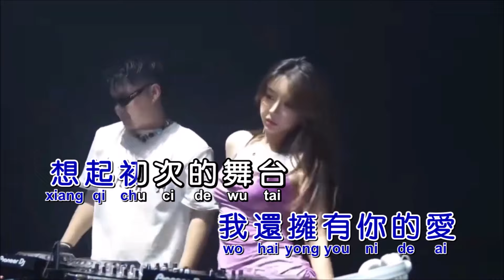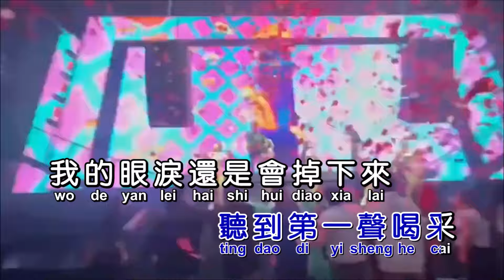刘德华《掌声响起》Dj辉总版 KTV 导唱字幕 （备有伴奏视频）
《掌声响起》

演唱：刘德华
作词：陈桂芬
作曲：陈进兴
混编：DJ辉总
合成：海歌

孤独站在这舞台
听到掌声响起来
我的眼泪还是会掉下来
多少青春不再
多少情怀已更改
我还拥有你的爱
想起初次的舞台
听到第一声喝采
我的眼泪忍不住掉下来
经过多少失败
经过多少等待
告诉自己 要忍耐
掌声响起来
我心更明白
你的爱将与我同在
掌声响起来
我心更明白
歌声交会你我的爱

经过多少次舞台
听到第一声喝采
经过多少失败
经过多少等待
告诉自己 要忍耐
掌声响起来 我心更明白